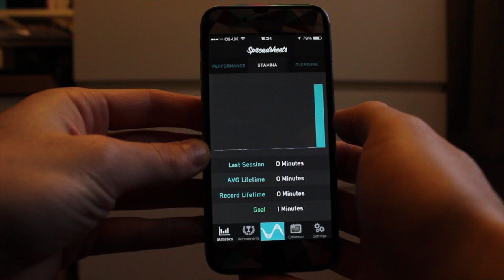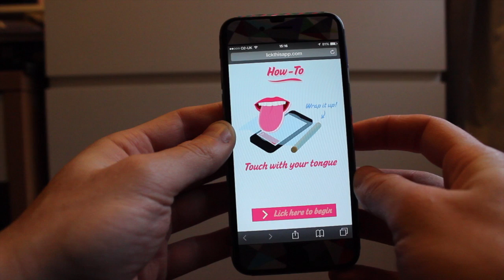Improve your SEX LIFE... with technology!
Two phone apps that will make you better at sex (theoretically), and the reasons why else you might need them:

And please share with anyone you think will enjoy the video.

Ali